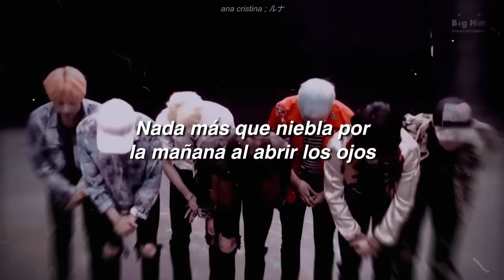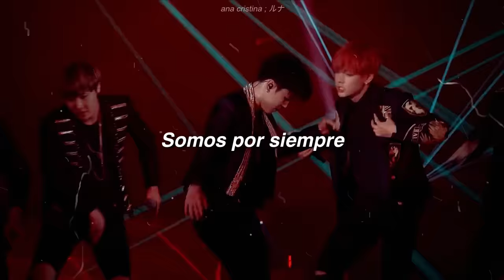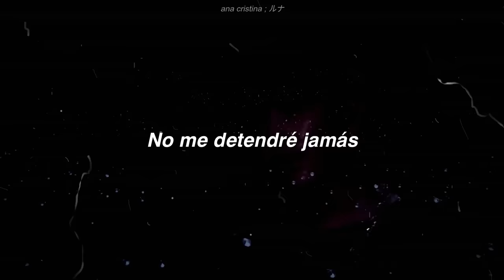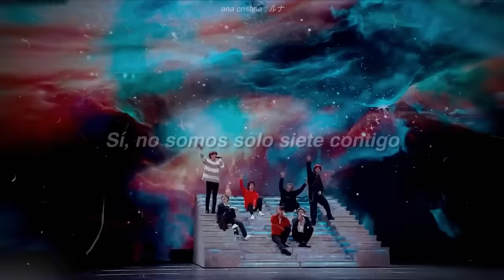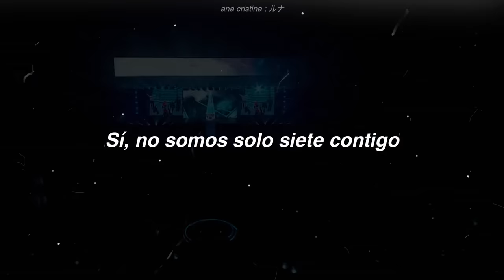BTS (방탄소년단) — ❝ We are Bulletproof : the Eternal ❞. [Traducido al español]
Hola personitaas, ¿Cómo están? Ayer salió el nuevo álbum de BTS y estoy muriendo de lo espectacular que es todo. Súper admirable. En esta oportunidad les traigo la traducción de una de las canciones que más me emocionó por el significado que trae.

¡Espero y les guste! Estaré trayendo más traducciones de las canciones pero quiero mejorar un poco en mi edición de video :c

 Si tienen alguna canción que les gustaría pedirme para hacer una traducción o alguna sugerencia para mis videos, será bien recibida siempre y cuando sea con respeto.
Les quiero.